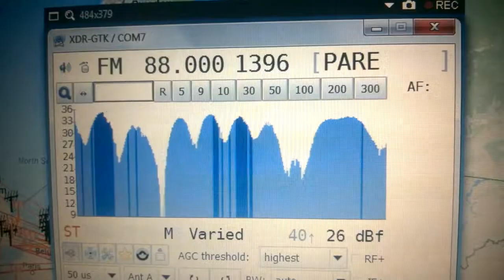[Es] 88,0 - Menta 88 FM, Athina/ Ymittos, Greece, 2127 km, ID, 9th August, 2015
Equipment: Sony XDR-F1HD (modified) + Yagi 9 el. H pol., direction SW
9th August, 2015 at 09:53 UTC

YL ID jingle as "Μέντα ογδόντα οκτώ FM " ("Menta 88 FM") at 0:08 and RDS ID